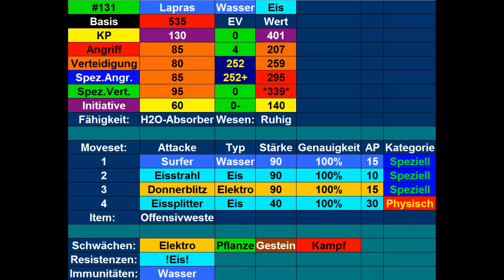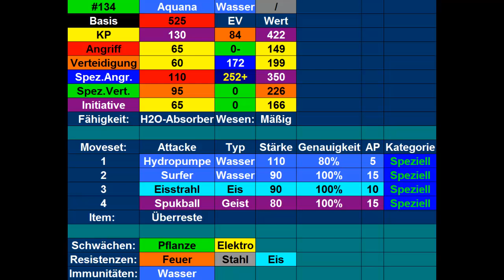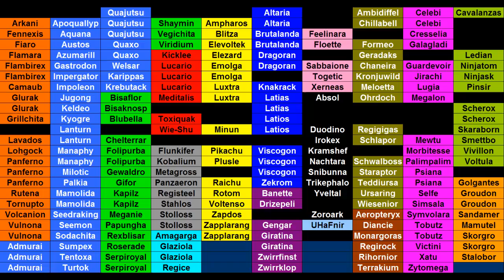Kilians Pokémon Lexikon #51 Lapras & Aquana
Heute stelle ich euch mein Lapras und mein Offensives Aquana vor.